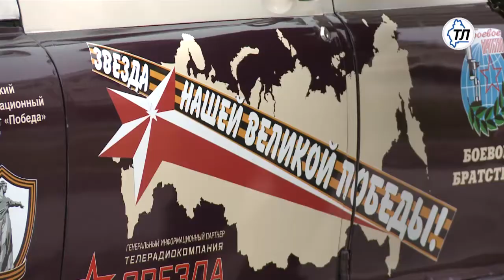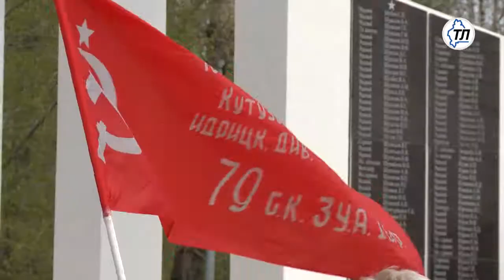Автопробег Звезда нашей Великой Победы побывал в Тюмени